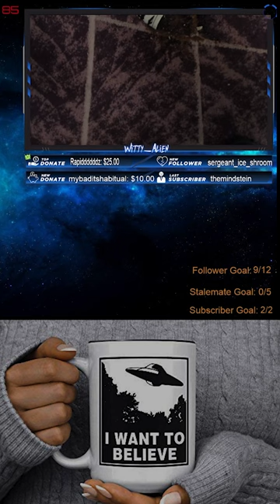When a Giant Teddy Bear breaks your favorite Coffee Tea Mug.. 🐻